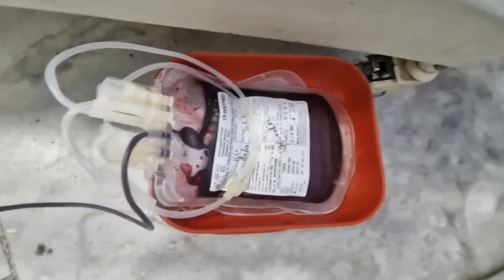Hulchul TV :थेलिसिमिया पीड़ित बच्चों के लिए विशेष रक्तदान शिविर का आयोजन